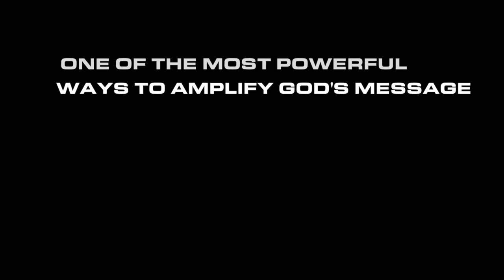The Gospel Music Association: Educate. Preserve. Unite.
Say "Yes" to the music, say "Yes" to the message.